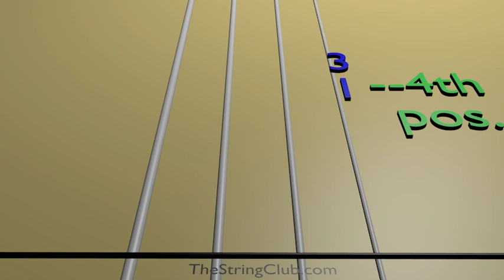Learn Clocks on Cello - How to Play Tutorial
Use this video to learn how to play Clocks on the cello.